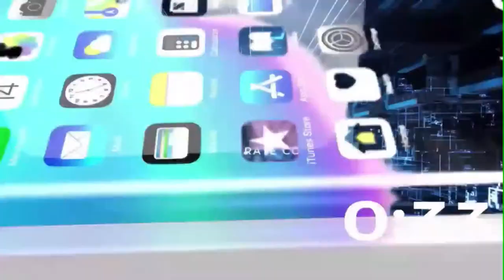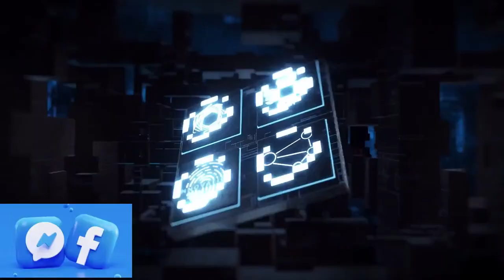EASTER SUNDAY WITH REV. DR, SIMON ORIEDO, HSC.